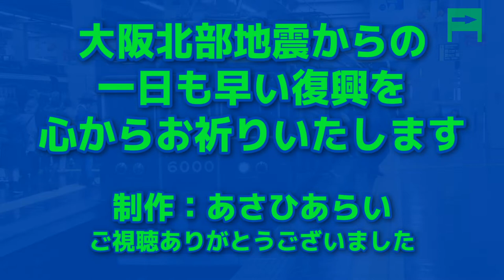【大阪応援】堺 (嵐「A・RA・SHI」を駅名で歌う 大阪応援バージョン)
画像は裏辺研究所 )及びWikipediaのものを一部利用しています
なお、この動画の制作にあたっては想像地図研究所様が公開されている「日本駅名語辞典」 )を使用させていただきました。